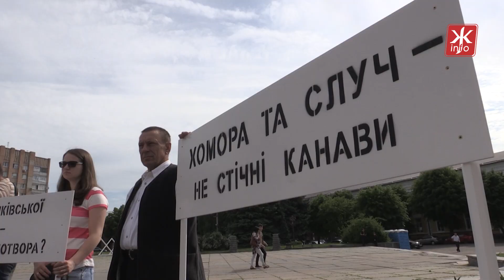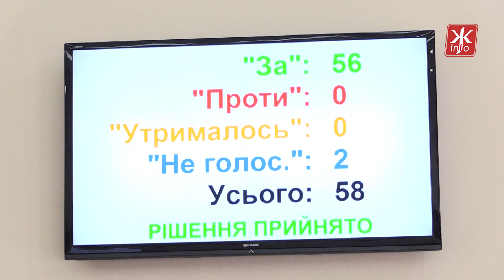Облрада підтримала звернення людей, які вимагають закрити фабрику, що забруднює річки на Житомирщині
Закрити Понінківську картонно-паперову фабрику, що на Житомирщині, бо та забруднює річки Случ та Хомора. З такими вимогами на сесію облради приїхала команда активістів з Новоград-Волинського та Баранівського районів. Люди зізнаються: б’ють на сполох не перший рік, втім їх ніхто не чує.